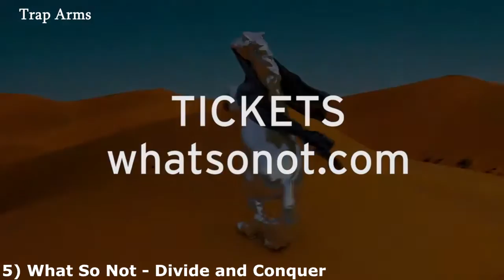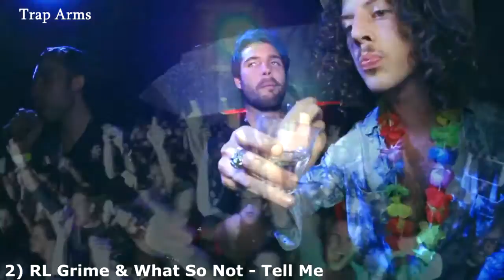15 What So Not Top 5 drops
edm songs,
edm trance,
edm drops,
edm music,
edm remix,
edm live,
edm best,
edm 2016,
edm mashup,
edm,
edm animals,
edm artists,
edm arabic,
edm app,
edm anthem,
edm acapella,
edm adam,
edm alarippu,
edm afrojack,
edm acoustic,
edm beats,
edm bass,
edm bollywood,
edm best 2017,
edm beatbox,
edm best songs,
edm background music,
edm beat drops,
edm best music,
r&b edm,
r&b edm remix,
r&b edm type beat,
r&b edm mix,
r&b edm 2016,
ruth b edmonton,
r&b edm beat,
ravi b edm,
neverland ruth b edm,
cardi b edm,
edm charts,
edm concert,
edm city,
edm cube 2,
edm channel,
edm comedy,
edm cube,
edm chill,
edm collection,
edm cover,
c edmund kells,
c edmund wright wikipedia,
prayer in c edm,
prayer in c edm remix,
studio c edmond,
amy c. edmondson,
studio c edmund,
c walk edm,
edmar corpuz,
c minor edm,
edm dance,
edm dj,
edm drops only,
edm dance music,
edm drops best,
edm dj song,
edm dj mix,
edm dubstep,
edm dons,
d edmond hiebert,
canon in d edm,
miss d's edm,
initial d edm,
l'anniversaire d'edmond éléphant,
d.o.d edm,
dwayne d'edmond,
tenacious d edmonton,
edmundo ros melodie d'amour,
d'masiv edm,
edm electro,
edm english songs,
edm english,
edm electro house,
edm earthquake,
edm evolution,
edm events,
edm electro trance,
edm electro mix,
edm electronic music,
eazy e edm,
romario e edmundo,
eazy e edm remix,
dasma e edmondit,
branco e edmundo,
edmundo e edmilson,
luxemburgo e edmundo,
romario e edmundo cantando,
bianca e edmundo,
g amado e edmundo,
edm festival,
edm flp,
edm fl studio,
edm faded,
edm fails,
edm full form,
edm festival mix,
edm for gym,
edm funny,
edm fest,
f edmondson sons,
axel f edm,
best of edm,
axel f edm remix,
f(x) edm,
edm f,
edmund f,
f word edm,
edmond f,
f minor edm,
edm gym,
edm girls,
edm guitar,
edm gaming,
edm genres,
edm goa,
edm gta,
edm get low,
edm guitar cover,
edm garrix,
g edmonds,
g edmund kelly park edmonton,
dj drop g edm,
kore g edm,
kenny g edm,
big g edm,
nick g edm,
drop g edm,
g eazy edm,
g.t.a edm,
edm hits,
edm hindi,
edm house,
edm hardwell,
edm hindi songs,
edm house mix,
edm hip hop,
edm halgi,
edm high bass,
edm hindi mix,
robert h edmunds,
edmund william h macy,
edm h,
h town edmonton,
edma doble h,
edma doble h 2016,
edma doble h sin ti,
edna moda g.h,
edma doble h muñeco,
nhac edm h,
edm india,
edm instrumental,
edm indian,
edm is dead,
edm instrumental music,
edm intro,
edm in hindi,
edm in fl studio,
edm id,
edm iit,
i love edm,
i'm faded edm,
i'm your edm,
i'm sorry edm,
edm jukebox,
edm jump,
edm jungle,
edm jazz,
edm jokes,
edm joker,
edm japanese,
edm july 2017,
edm japan,
edm just music,
j edm mix,
juicy j edm,
juicy j edm remix,
jessie j edm,
noel j edmund hughes,
triple j edm,
bethlehem j edmund hughes,
flashlight jessie j edm,
j cole edm,
j-pop edm,
edm kshmr,
edm king,
edm killer,
edm kumbali,
edm karaoke,
edm kashmir,
edm kick,
edm keyboard,
edm kygo,
edm kannada,
k edmund,
k edmonds,
k edmund tennis,
k edmund vs shapovalov,
lee k edm,
tiffany k edmonds,
tatva k edm,
k days edmonton,
kpop edm remix,
q admin,
edm latest,
edm life,
edm love,
edm lovers,
edm love songs,
edm lyrics,
edm list,
edm latest songs,
edm live concert,
hdoud l edman,
mtl l edman,
fabfilter pro l edm,
edmond l'italien,
edmond duplan l'adour,
edmond simeoni l'esprit militant,
edm lol,
l'amour toujours edm,
edm mix,
edm machine,
edm music mix,
edm mix songs,
edm mall,
edm music video,
edm mix trance,
edm mix 2016,
edm marathi,
g.e.m edm,
juicy m edm,
dj juicy m edm,
g.e.m edm mix,
boney m edm,
edm and edm,
edmund m,
edmund m. dane,
best edm m,
edm new,
edm nation,
edm night,
edm nucleya,
edm ncs,
edm new songs,
edm nonstop,
edm nptel,
edm new 2017,
edm nightcore,
nedm,
nedman,
nedmi,
neredmet,
nedman guerrero,
ned mower,
nedm video,
redmi note 4,
nedm guitar,
nedmana,
edm october 2017,
edm of the week,
edm of 2017,
edm of popular songs,
edm only music,
edm on guitar,
edm oct 2017,
edm of the year,
edm of popular songs 2016,
edm on piano,
u.f.o edm,
superstar o edm,
o canada edmonton,
edmond o'brien,
edmundo o animal,
o canada edmonton symphony,
o fortuna edm,
edmasia es o meu heroi,
edmond o'brien movies,
edm papa,
edm party,
edm plus,
edm process,
edm party songs,
edm punjabi,
edm part 4,
edm pop,
edm pad,
حوثية,
dr p edm,
edm 2016 p,
yu-p edm,
edm quavo,
edm quotes,
edm queen,
edm quick mix,
edm quẩy,
edm quay lol,
edm quay rank,
edm quang tao cai bong,
edm quiz,
edm quốc tế,
schoolboy q edm,
schoolboy q edm remix,
edmonton red pill q and a,
edm ringtone,
edm rap,
edm radio,
edm remix songs,
edm rock,
edm rap beat,
edm remix 2016,
edm remix hindi songs,
edm ringtones 2017,
r edmonds,
barbara r edmonds,
edm r&b 2016,
r kelly ignition edm remix,
r u ready edm,
edm song 2017,
edm songs hindi,
edm september 2017,
edm songs 2016,
edm skrillex,
edm sairat,
edm sound,
edm singles,
edm status,
best edm s,
edmund s morgan,
new edm s,
top edm s,
edm trap,
edm top,
edm tracks,
edm trance mix,
edm thillana,
edm top 10,
edm tutorial,
edm trance 2016,
edm tracks 2017,
t edmodo